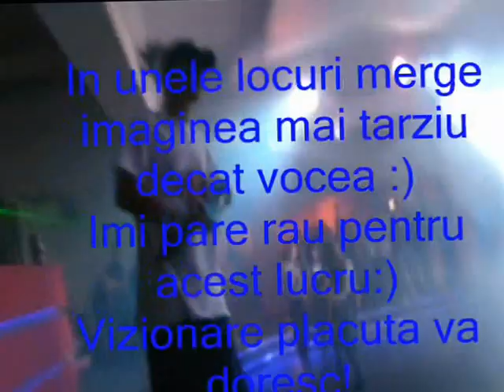Mc Tetu;Beto si Sorin la balu' bobocilor Traian Vuia(Tg.Mures)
ORDINEA PIESELOR CANTATE...
Intro
Nimeni Altu-Asa raman(Cover)...Am dat coveru pentru ca e idolu' meu :)
Multi dar nu si eu
Ne-am saturat(Feat Dyana)
Vikloth Feat Horia(Ceilalti)-Foc in ochi(Cover)Piesa e data cu acordu' lu' Vikloth:)Multumesc Vikloth pentru ca m-ai lasat sa fac cover si mi-ai dat negativu la aceasta piesa superba:)Pace!